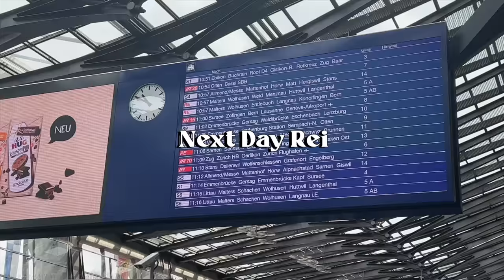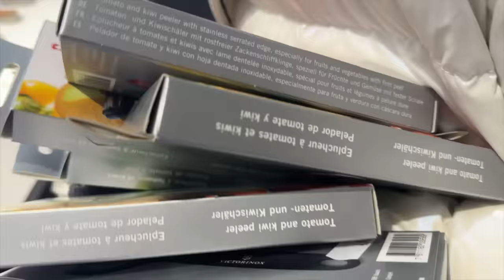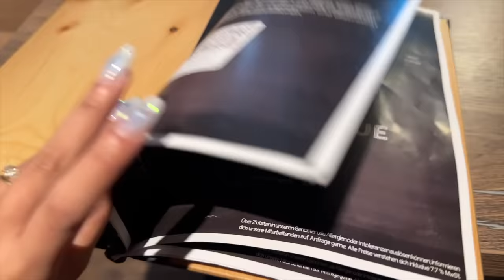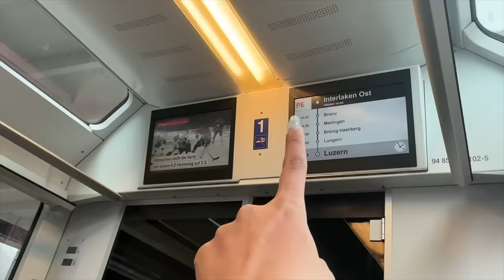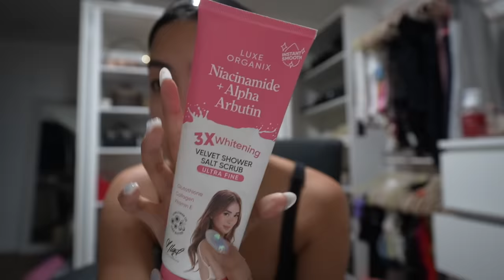Switzerland Vlog! FAVE PART OF OUR TRIP 😭🥰💖 Shopping, Snow & More!!! | Rei Germar